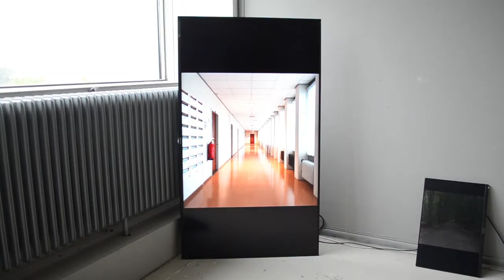Screen Velocity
Film installation based on Ernie Gehr's Serene Velocity